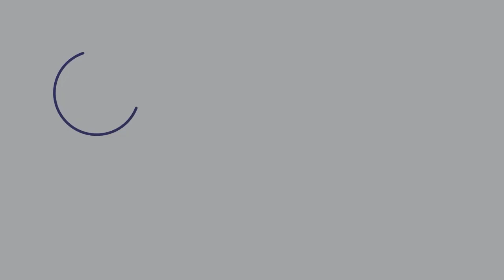Single Sheep Sells for $165,000 Breaking Records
G'day, you mob!

Get this: A Tattykeel Australian White ram was sold for a world record-breaking $165,000 at the stud's on-property auction at Oberon, NSW. Which makes this the highest price ever paid for a meat breed sheep at an on-property auction!

Whiteface ewes have been used in breeding programs for centuries as a good yielding animal that produces excellent lambs. The pure white face color is thought to be a recessive gene and often appears in conjunction with other genes that produce a non-white colored coat.

The winning bidders, David and Natalia Ellingsen, SA, are very happy to have secured these world-class breeding animals at such a bargain basement price.

Today's episode talks about the sheep industry in Australia, why we don't have many shearers anymore, and the ethics of changing animal genetics to respond to market demands.